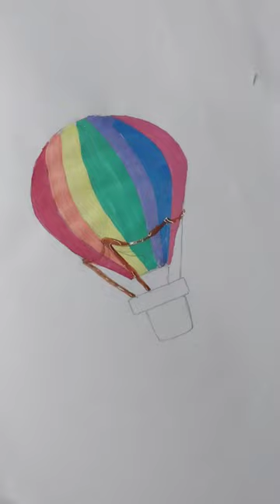🌈 Colourful Hot Air Balloon Painting 🖌️ Creative Artwork ✨